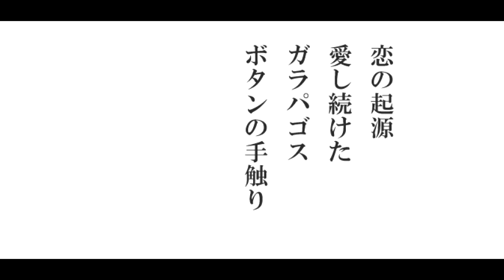【にゃんこ大戦争】「ガラパゴス」実況。ギミックステージで悲鳴あげる＆ヒカル君と初対戦。DNAとDHA、夕焼けの密猟者、遭難者の群れ、異星生態調査団、楽園のいきもの達、環境保護団体！（短歌でスタート）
ユーザーランク5000、おばティ。と申します。鼻声のおばチャンです。みなさまからのコメント、とっても嬉しい＆ありがたいです。これからもよろしくお願いいたします。
☆チャンネルの個性を出そうと、お正月から短歌を詠んでます。

【目次】
00:00　オープニング（短歌）
00:14　ガラパゴス。「DNAとDHA」へ。いざ、出陣！
02:19　「夕焼けの密猟者」へ。いざ、出陣！
03:12　再び出陣！
05:04　「遭難者の群れ」へ。いざ、出陣！
07:50　「異星生態調査団」へ。いざ、出陣！
09:26　「楽園のいきもの達」へ。いざ、出陣！
11:31　「環境保護団体」へ。いざ、出陣！
12:46　再び出陣！
14:37　エンディング

☆OP・EPのBGM＝おばティ。作

☆X（Twitter）・・・たまに呟くようになりました。
（ダイレクトメッセージへは、ご返事しておりません）

☆笑えます。癒されます。オススメです。
にゃんこスタジオ公式チャンネル【にゃんこ大戦争】